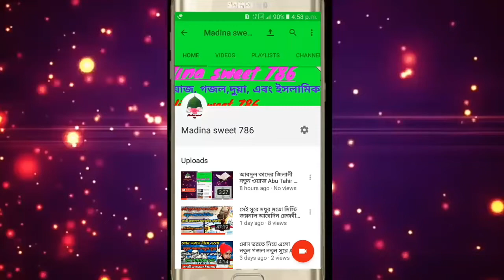2019 জন্য নতুন গজল মধুর মতো মিস্টি what ul Islam Bengali Gazal Madina sweet 786 Murshidabad beautifu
১. আমাদের চ্যালেনে যে কোনো ওয়াজ বা গজল ভিড়িও দেওয়ার জন্য যোগোযগ করুন 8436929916